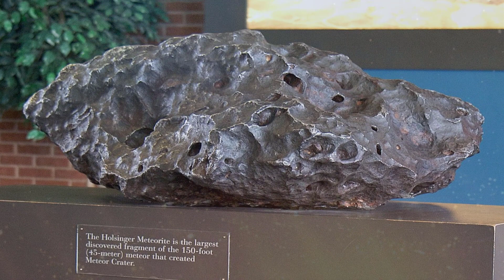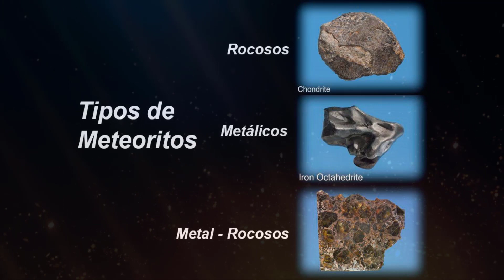LA DAGA DE TUTANKAMON ESTA CREADA CON MATERIAL DE ORIGEN EXTRATERRESTRE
LA DAGA DE TUTANKAMON ESTA CREADA CON MATERIAL DE ORIGEN EXTRATERRESTRE | La Daga de Tutankamón esta construida con Hierro, Cobalto, Niquel y Oro procedente de un meteorito del Universo llegado desde el Espacio Exterior - Material de la Daga Celestial de Tutankamón - Daga encontrada en la Tumba de Tutankamón por Howard Carter en 1922 | Howard Carter y la Tumba de Tutankamon - Howard Carter descubrió la Tumba del Faraón Tutankamón en Egipto | Curiosidades Que No Sabias - Curiosidades Que Debes Saber - Misterios Sin Resolver - Misterios Del Mundo - Misterios y Tops - Mitos y Leyendas - Datos Curiosos del Mundo - Datos Curiosos Que No Sabias Hace 5 Minutos - Historia Oculta y Curiosidades del Pasado - Descubrimientos Asombrosos del Mundo